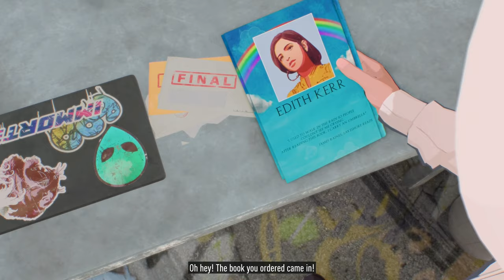NEED FOR SPEED UNBOUND Gameplay Walkthrough (Full Game)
Need for Speed Unbound Full Game Gameplay Walkthrough with No Commentary
The world is your canvas in Need for Speed™ Unbound. Prove you have what it takes to win The Grand, Lakeshore's ultimate street racing challenge. Across 4 intense weeks of racing, earn enough cash to enter weekly qualifiers, beat the competition, and make your mark on the street racing scene while outdriving and outsmarting the cops. Pack your garage with precision-tuned, custom rides and light up the streets with your unique style, exclusive fits, and a vibrant global soundtrack led by A$AP Rocky and AWGE that bumps in every corner of the world. Express yourself to the fullest with the freshest new art styles and signature tags that represent what you're all about. With separate single- and multiplayer campaigns, this latest edition in the Need for Speed franchise from Criterion Games™ delivers hours of electric, adrenaline-pumping action.